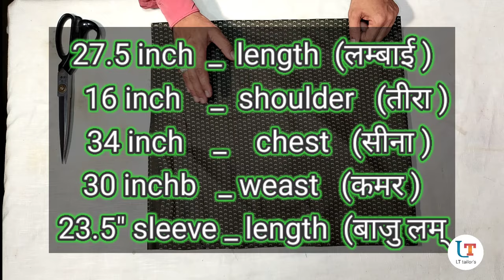Men's fitting shirt cutting method 2022 | official fitting shirt cutting | How to cut men's shirt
34 chest shirt cutting | Men's fitting shirt cutting method 2022 | official fitting shirt cutting | How to cut men's shirt | lt tailors

Hello friends.
 welcome my YouTube channel LT Tailors
And I'm Mo Shahid Khan Sabri .

Other my videos link.